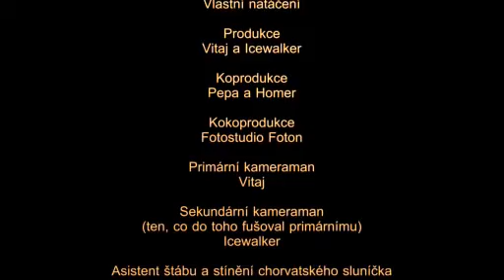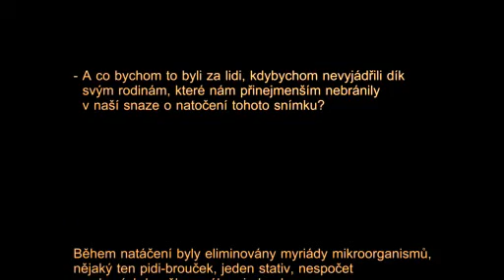BeatClash 2 (SW fan-film with EN subtitles)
ENGLISH: BeatClash 2 is a 2006 Star Wars fan-film where traditional fight between Good and  Evil is presented from kind comedy of view. Master of the Xit wants to know about his lost  apprentice Goldenace. Only clue is a young student of BeatClash Academy named Copi-Wan  Icewalker who just prepares to take a vacation. Another Xit's apprentice Yul is dispatched  to capture him.

ČESKY: Bitka dvojka je fanfilm podle Hvězdných válek z roku 2006, v němž je tradiční souboj  mezi dobrem a zlem podán v trochu odlehčené podobě. Xitský mistr postrádá informace o svém  nohsledu Goldenaceovi. Jediným vodítkem k dopátrání jeho osudu je učedník Bitkařské  akademie Icewalker, který se zrovna chystá na dovolenou. Na jeho polapení je vyslán Xitův  další žák, Yul.